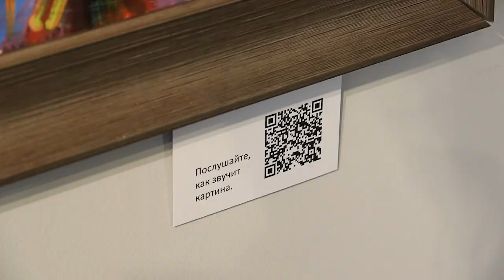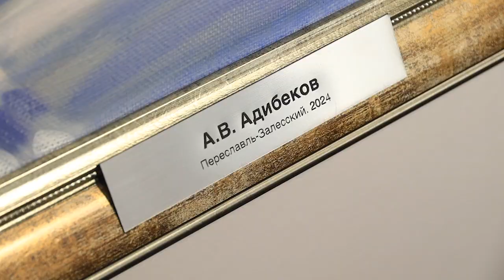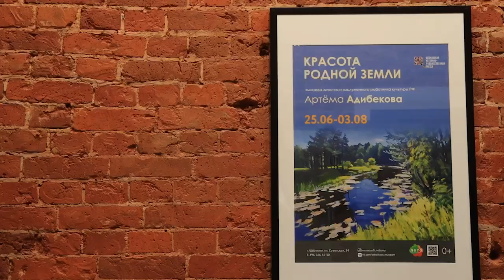Красота родной земли Артема Адибекова: выставка художника открылась в Щелковском музее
На его живописных полотнах – яркие краски разных уголков нашей огромной страны